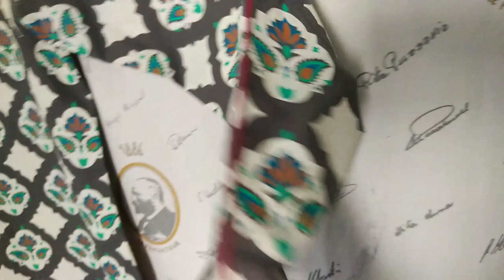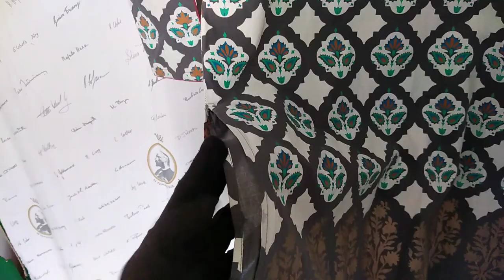Budget Friendly Summer Dress Design |Trendy Dresses Ideas | Dress Designing Ideas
in today's video I am sharing some budget Friendly Summer Dress Design |Trendy Dresses Ideas | Dress Designing Ideas
for university or office going girls and house wife's. these all dress designs are very decent ,Stylish comfortable and also budget friendly.

girl frock design
maxi stitching
little girl frock design cutting and stitching
new style dress 2024
design dress
dress design
new design dress 2024
new frock design 2024
trouser designing